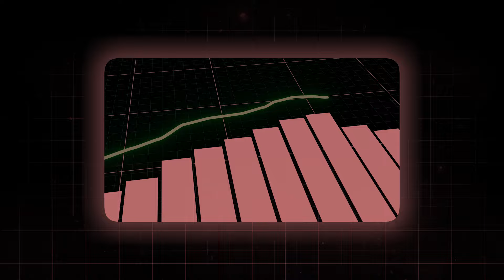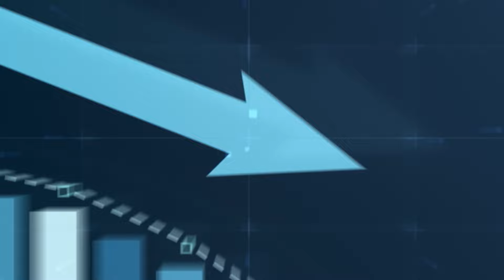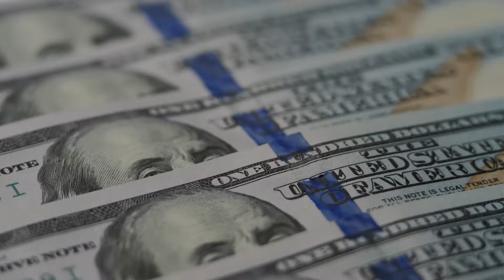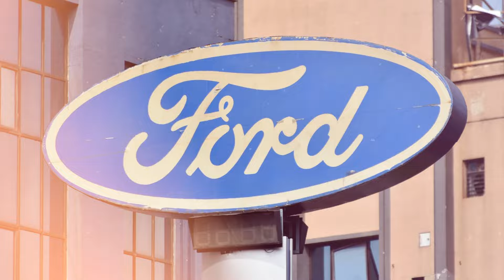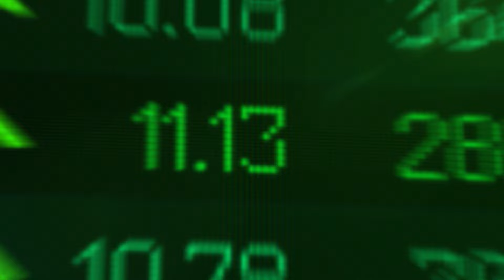The Electric Vehicle Market Is Fighting For Survival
The EV market is experiencing a dramatic downturn, with each month revealing deeper challenges. Once celebrated as the future of transportation and a key solution to climate change, the EV industry now faces unprecedented obstacles. In this video, we uncover the root causes behind the EV market's decline, spotlight the main players and victims of this unfolding crisis, and examine the broader impacts on EV owners and investors worldwide. Join us as we explore the unfolding drama and its far-reaching implications for the automotive industry.